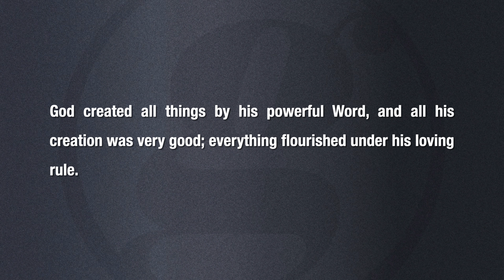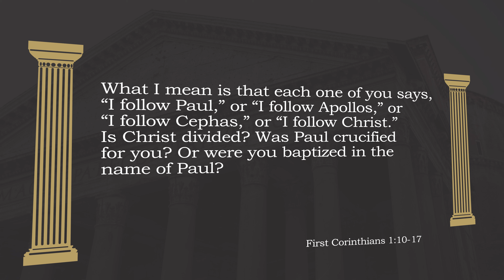Division in the Church (Warman) | 2021-01-31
Mark Janzen's sermon from 1 Corinthians 1:10-17 as preached for our series in 1 Corinthians that would have been at the Warman Legends Centre with Grace Fellowship in Warman, SK.